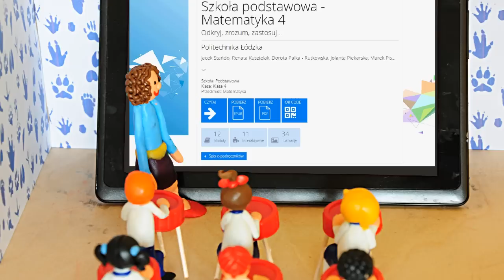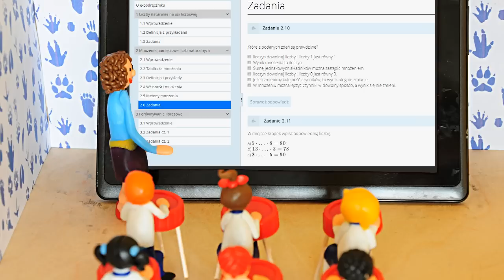dziecinnie proste e-podręczniki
animacja poklatkowa przygotowana przez Malwinę Pałczyńska-Biedroń